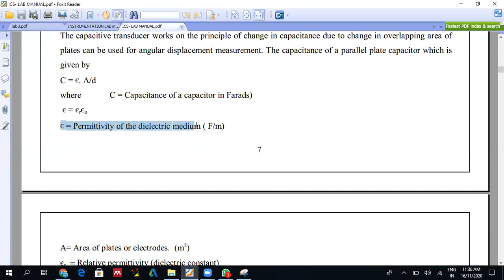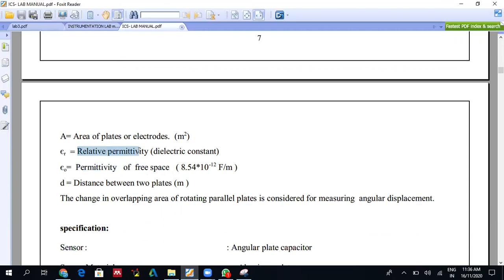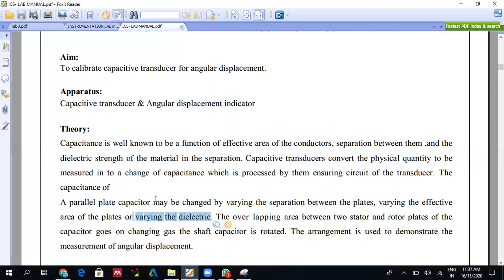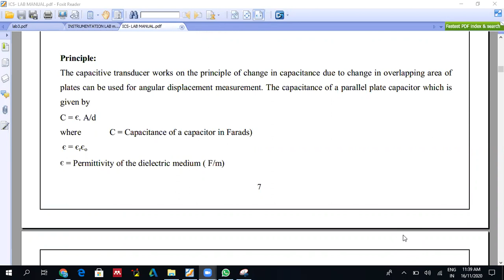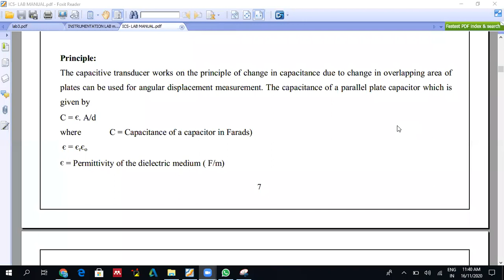Capacitive transducer for angular measurement in industrial automation Lab